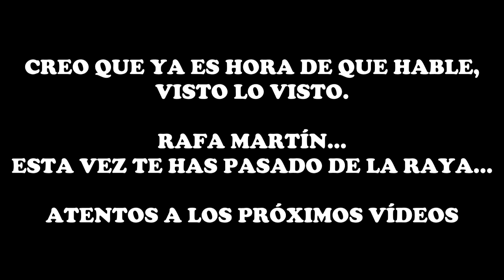#132 | REFLEXIONES 8 / FÓRMULAS MÁGICAS, RESULTADOS RÁPIDOS, EXCUSAS, RENDIRSE...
En el último vídeo de UN DÍA EN MI DIETA os dejé intuir ciertos temas de los que me apetecía hablar y desahogarme. Aquí lo tenéis, como os prometí. Me quedo bastante a gusto, y todavía no he dicho mi última palabra...